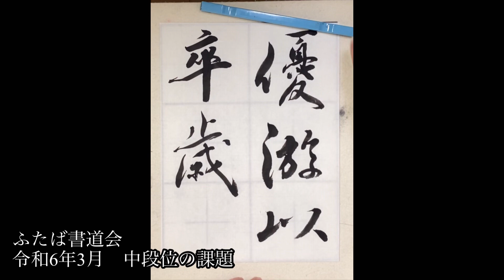行書【優游以卒歳】揮毫動画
ふたば書道会
令和６年３月大筆中段位の課題を
葉鈴が臨書しているものです。